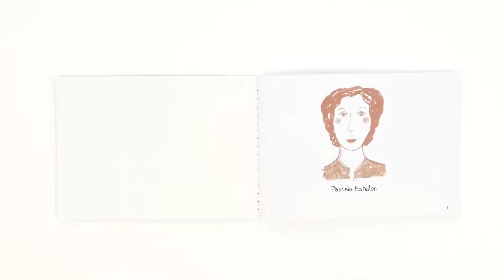Origami Bastelset - Tiere (DJECO)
Ein kreatives Puzzleset aus Papier mit sechs Tierköpfen, die Kinder leicht zusammensetzen und mit Aufklebern verzieren können. Geeignet für Kinder ab 6 Jahren.